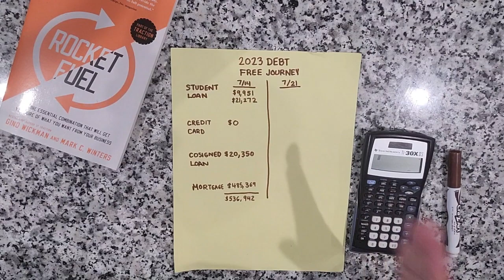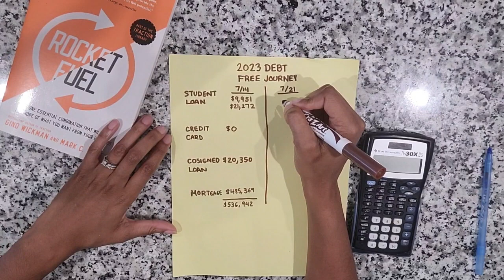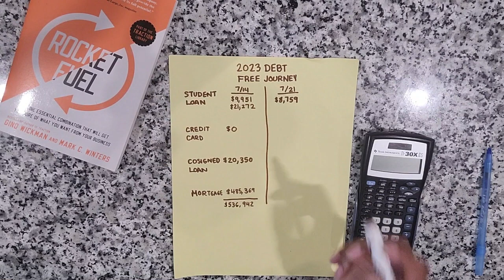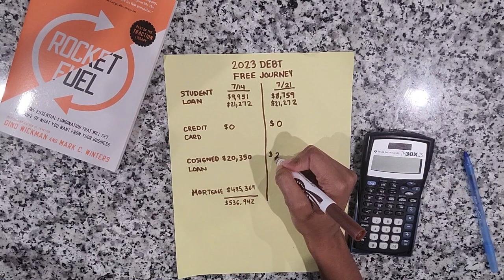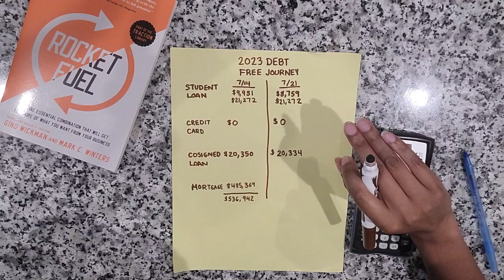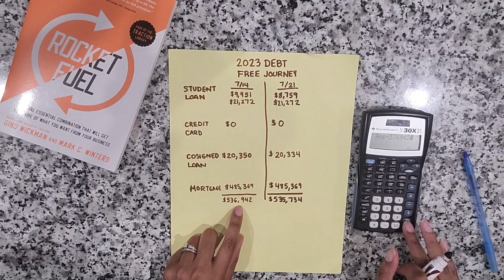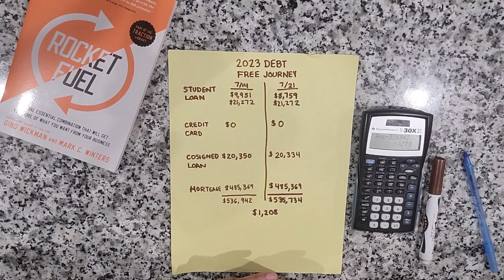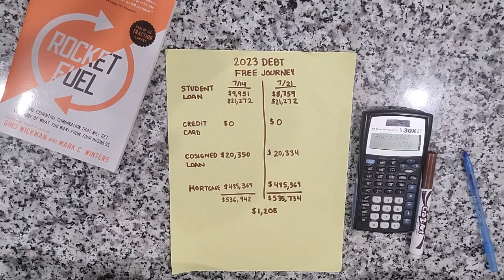$500k+ Debt Update | 2023 Debt Confession | Update July 21st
We chugging along. This was an exciting update. Tune in to see my progress for this week.

I provide updates on my student loan debt, credit card debt, cosigned student loan, and mortgage.

I also provide some encouragement to others that are also on this journey and some tips that have helped me.

About Me:
I'm a 39-year-old wife & mother who is on a journey to be free indeed! I am on a journey to pay off all of my debt within 7 years, build wealth, and be a financier of the kingdom of God.